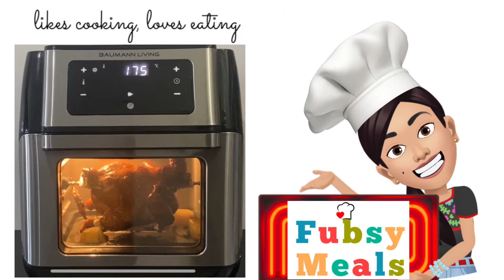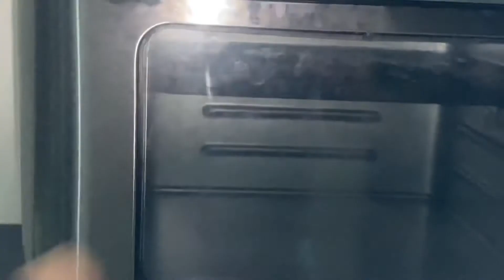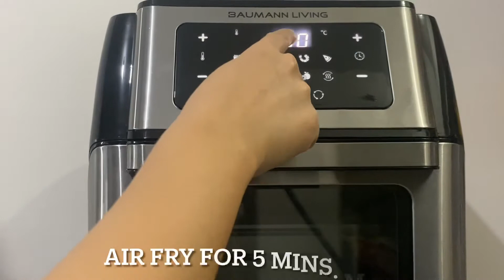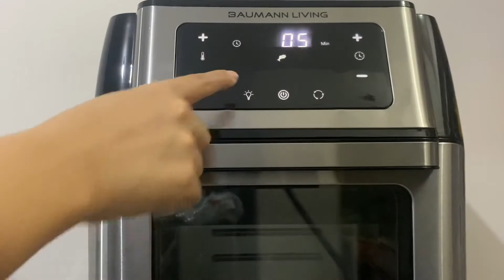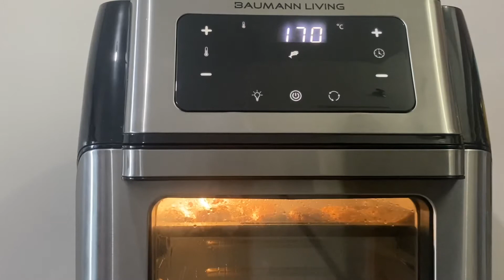Air Fried Bangus Belly at Tortang talong using Baumann Living Multi Air Fryer XR with Rotisserie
Hope you like this video and let us know how it went. I’ll make a review afterwards.